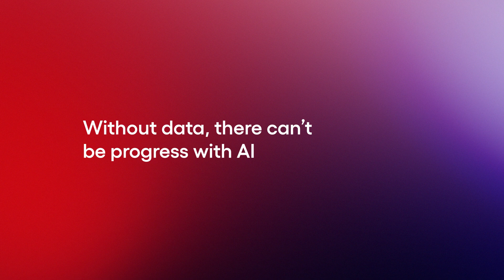Rewiring the Business for AI | Evolving Data Infrastructure | Cognizant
As the pace of change amplifies, companies seeking sustained growth over time need to be prepared to handle more, move faster and find ways to deliver better products and services. This requires leaders to fundamentally rewire the business for a future of pervasive AI and update their thinking around how to plan and execute this new level of transformation.

In this video, we discuss how breaking down data silos enables better AI integration and decision-making. Naveen Sharma, Cognizant’s Global Head of Data, Analytics and AI Business, explains the urgent need for organizations to adapt, highlighting the threat of AI natives and the importance of engaging employees in technological advancements to boost adoption and drive innovation. Watch now to future-proof your business in the fast-evolving digital landscape.